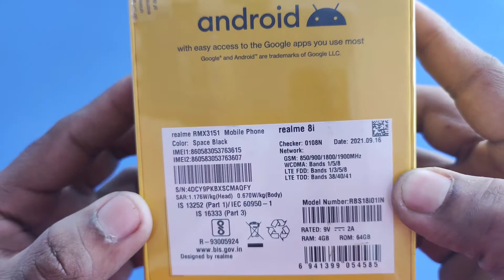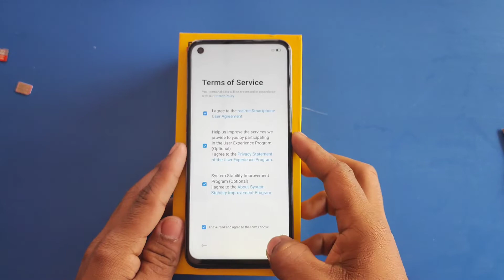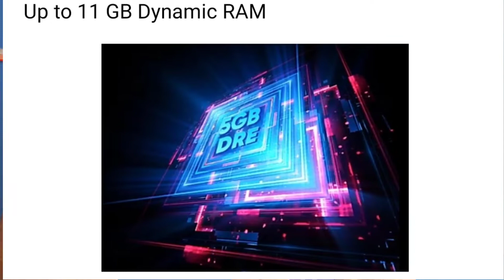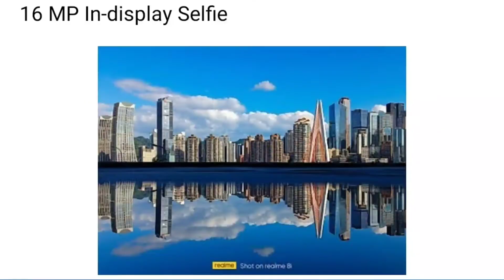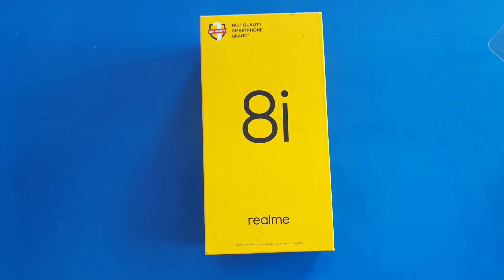Realme 8i Unboxing & First Impression ⚡Review Quality Testing 🔥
আজ আমার যে ফোনটা Unboxing করেছি তার ফিচার গুলো জানা যাক । ভিডিওটি দেখার পর একটা লাইক দিয়ে যাবেন শেয়ার করার অনুরোধ রইল ।

Smartphone Features :-

General

Brand Realme
Model 8i
Colours Space Black, Space Purple

Display

Touchscreen Yes
Resolution 1080x2412 pixels
Protection type Asahi DragonTrail
Hardware
Processor octa-core
Processor make MediaTek Helio G96
RAM 4GB

Camera

Rear camera 50-megapixel (f/1.8) + 2-megapixel (f/2.4) + 2-megapixel (f/2.4)
No. of Rear Cameras 3
No. of Front Cameras 1

Software

Skin Realme UI 2.0
Connectivity
Wi-Fi Yes
GPS Yes
Bluetooth Yes, v 5.00
Micro-USB Yes
Headphones 3.5mm
Number of SIMs 2
SIM 1
SIM Type Nano-SIM
GSM/CDMA GSM
3G Yes
4G/ LTE Yes
Supports 4G in India (Band 40) Yes
SIM 2
SIM Type Nano-SIM
GSM/CDMA GSM
3G Yes
4G/ LTE Yes

Sensors

Fingerprint sensor Yes Proximity sensor Yes Accelerometer Yes Ambient light sensor Yes